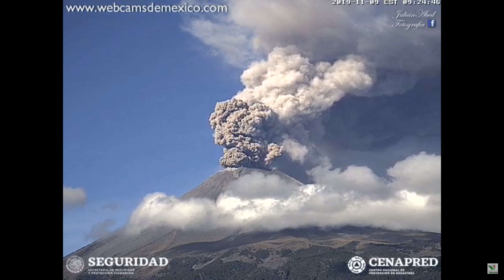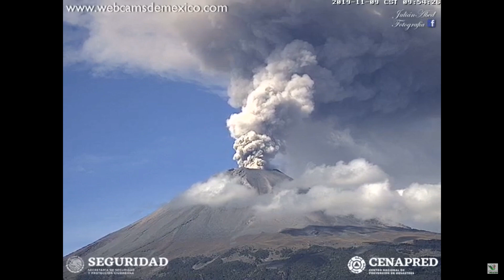November 9, 2019, ~ Daytime Eruption ~ Popocatepetl Volcano, Mexico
This is an hour and forty minutes of eruption. (1hr. 40 minutes). I wish this was at night. But let's see what the night brings. At 09:23 there is an explosion. I've not watched this so we'll watch it together bit by bit! It was very windy. I truly don't expect anyone to watch this all the way thru, but it's here if needed. This eruption didn't quite end at (the end) but it slowed way down. If you think this is fast..watch my 2:00 Twitter version.